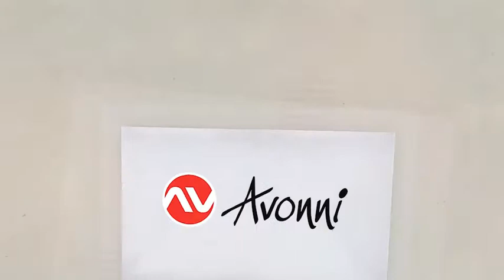Avonni Lighting - Avize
Yaşam alanlarınızda kullanacağınız farklı aydınlatma modelleri evinizin ruhunu yansıtır ✨